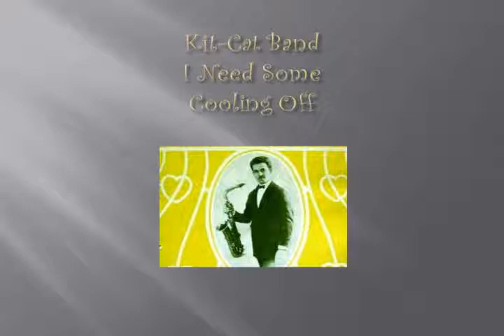KIT-CAT BAND 1927 I Need Some Cooling Off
Catchy, haunting and menacing. How can so many things be caught in such a short piece of music .and where did that tiny be-bop sax break come from in 1927?